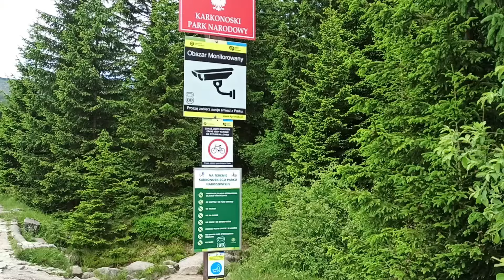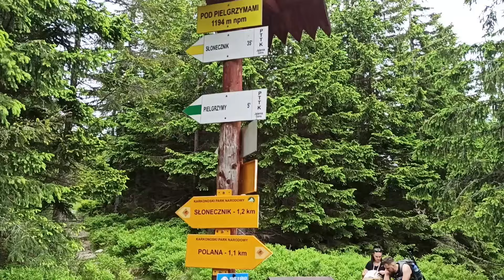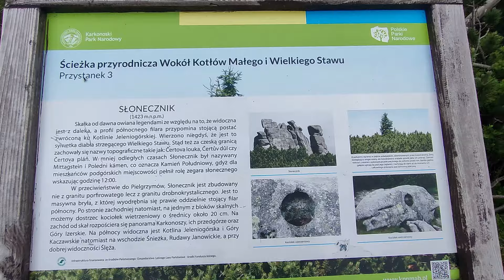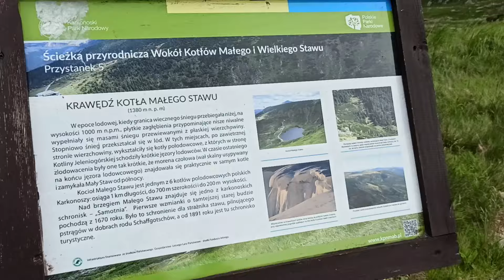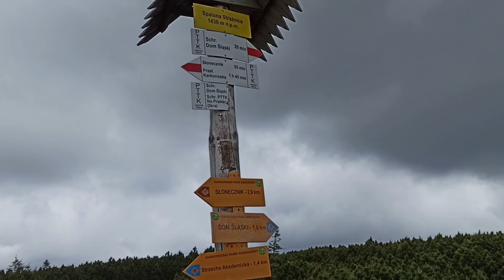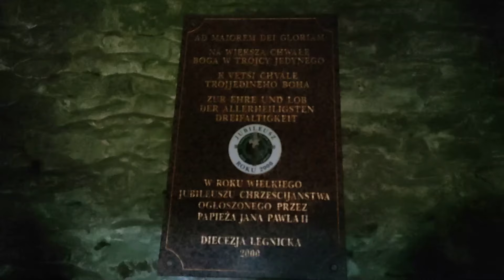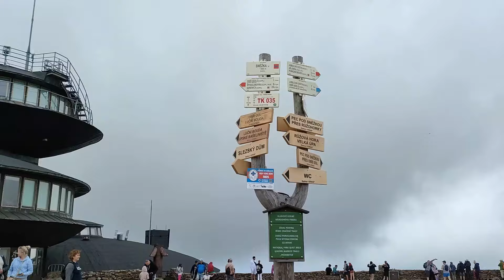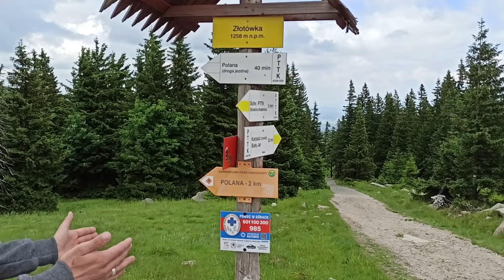WYPRAWA NA ŚNIEŻKĘ 25 CZERWIEC 2023